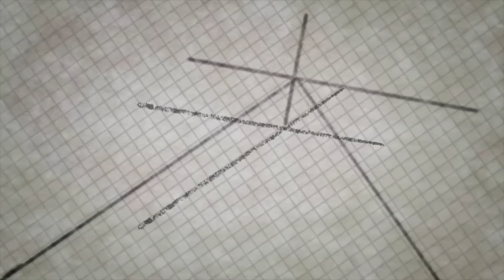Welcome to Geylang -- more brazen, more violent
Step into some parts of Geylang and you might think that you have just stepped into the set of a gangster movie. Many of its lorongs are a hotbed of vice and crime.

Streetwalkers openly parade in tight clothes despite the presence of surveillance cameras. Nearby, motorcyclists flash their bike lights, a signal that they are interested in buying contraband cigarettes.

Other vices that are part of the landscape of Geylang: Sale of illegal drugs such as codeine and sex pills, and gambling dens.
But in recent years, the prostitutes and their pimps have become more brazen.

Foreign workers are now acting as lookouts, runners and promoters of the women. And they are willing to resort to violence to escape arrest.

The article related to these pictures was first published in The New Paper on March 29, 2014.